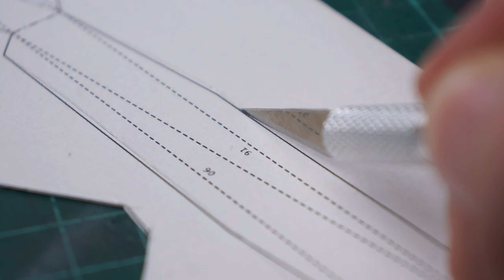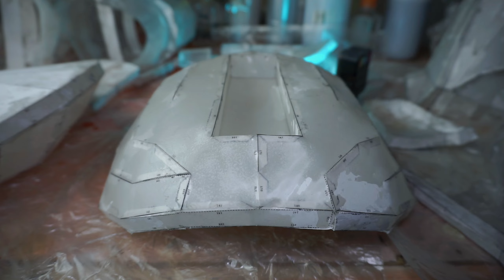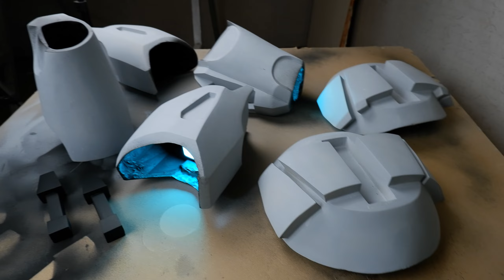Клон КОММАНДОС ПЕПАКУРА модель в полный рост!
В этом видео мы доделаем на 50% костюм клона коммандос. Также в видео затронется тема построения манекена для того, чтобы броня не просто валялась на столе, а гордо стояла и сияла во всей красе.

- Если вы неравнодушны к моему контенту и хотите поддержать меня

Все полезные ссылки обещанные в ролике.
- ссылка на Youtube канал Товарища.

Главы/Таймкоды